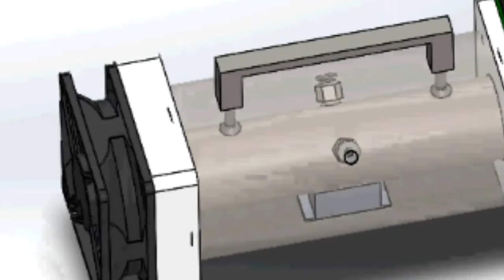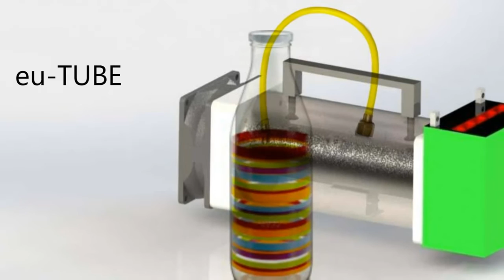Home ozone disinfection | eu-TUBE | 【eu-ET invention】